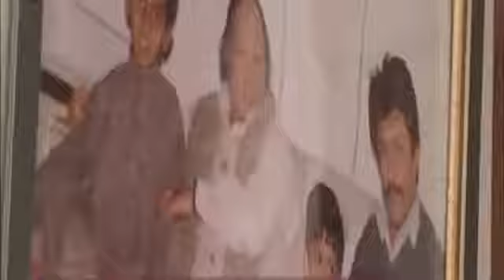Sanam Baloch with Ataullah Khan Eisa Khelvi Ki Mastiyan Amaizin Song